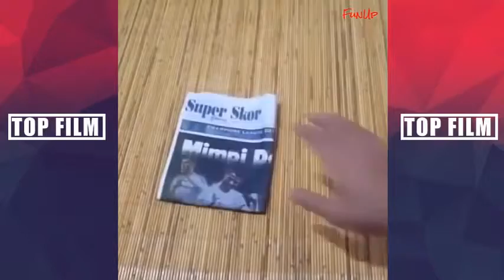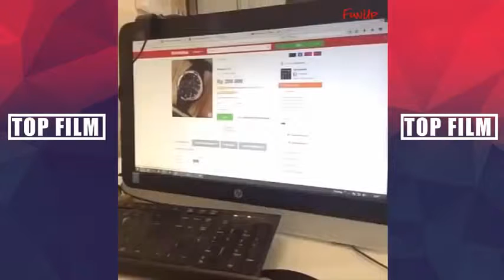best magic show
super magic  in best magic